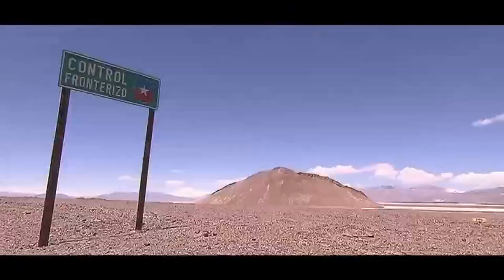Dakar 2012 - Stage 4, 5, 6 Tim Coronel - Onboard and helicoptershots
Dakar 2012 - Stage 4, 5, 6 Tim Coronel - Onboard and helicoptershots of Tim Coronel in his Maxxis McRae buggy.